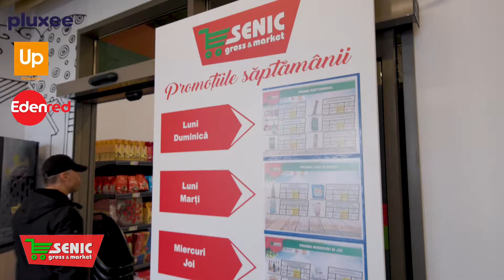Promotii Senic Sibiu 13 noiembrie 19 noiembrie 2023